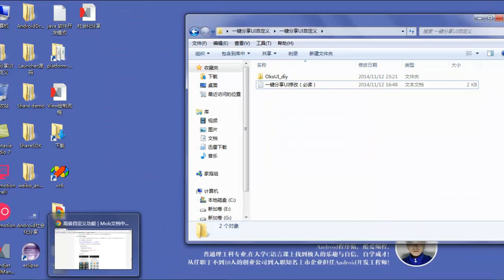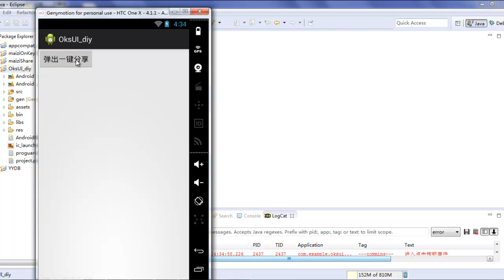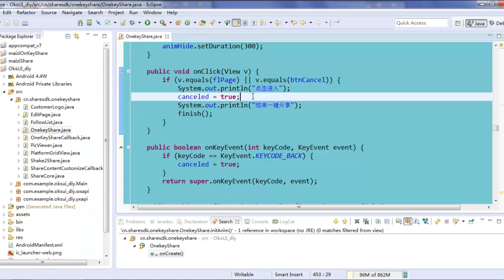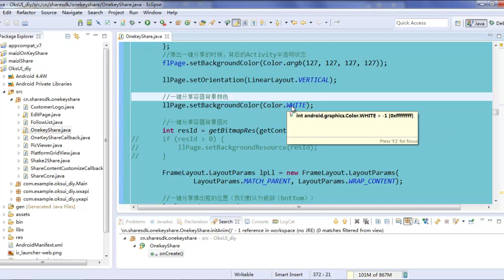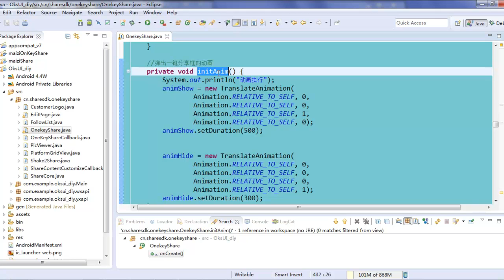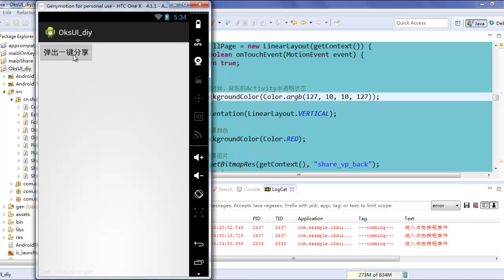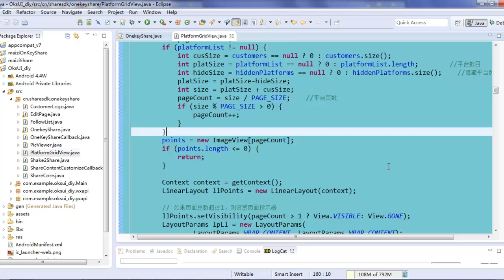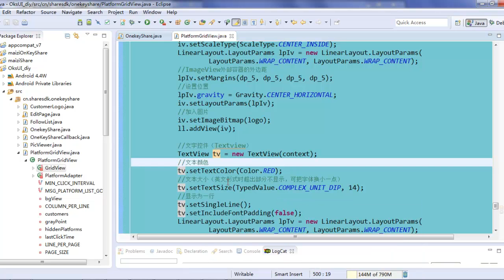Android 社会化分享8 ShareSDK快捷分享的自定义下